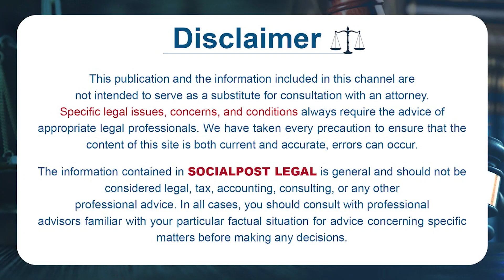Call Record Evidence Act | Advocate Sudhakar about Call Record Evidence | Socialpost Legal